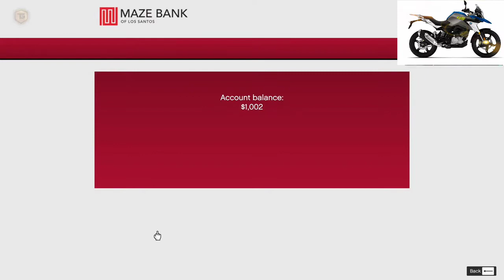#2 ONTRENDINGFORGAMINGTHE END OF MICHAEL ? | GTA V GAMEPLAY #131